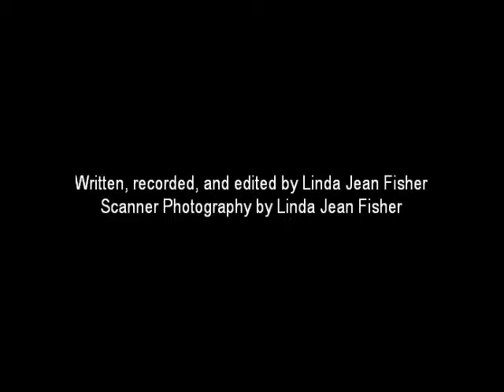Work Period: 10 March 2014 - 16 March 2014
We all make choices every day and some are unaffecting while others are more impactful.  First, there are the selections made that only affect the person making them.  I have composed the following list of three relevant cases:  (1) what side of the bed one opts to sleep on; (2) what soap one uses on their bum; and (3) whether one drinks coffee or cola.  Then there are those choices one makes that goes against their code of ethics.  I have composed the following list of three relevant cases:  (1) when one chooses to remain seated in a jam-packed subway car after a mother walks on board pushing a stroller; (2) when one is running late for an appointment and zips by someone who is lying lifeless on the ground; and (3) when one sees that they have been overpaid for services rendered, and fails to report it to their employer.  Lastly, there are the choices one makes that we the people are convinced were the work of Satan.  For these choices, I have composed the following list of three relevant cases:  (1) when one chooses to show off their father's semi-automatic handgun, and while doing so, accidentally fires it and kills their best friend; (2) when one chooses to send a text message while driving, and as a result, hits an oncoming car, killing all twelve of its passengers; and (3) when one chooses to use chemical weapons in warfare.  This last selection of choices can be likened to a "beast in the jungle".  They are lying in wait, and when they attack, they contaminate us like a deadly virus.